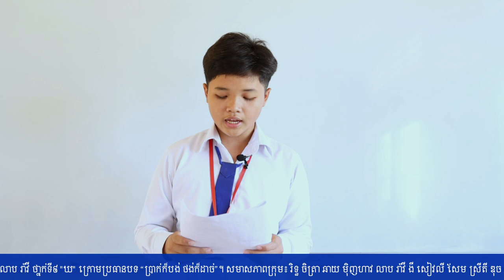Education | បទបង្ហាញក្រោមប្រធានបទ “ប្រាក់ក៏បង់ ថង់ក៏ដាច់”